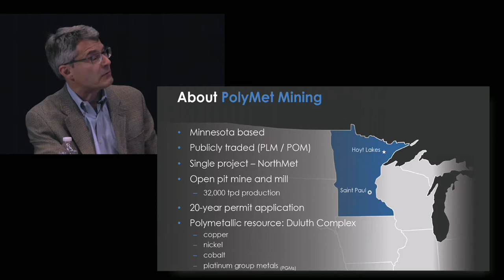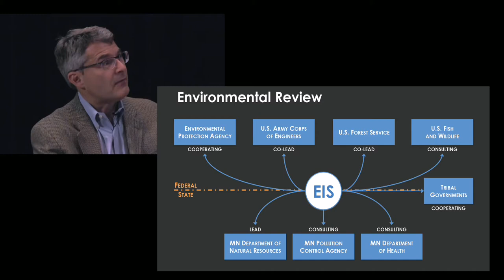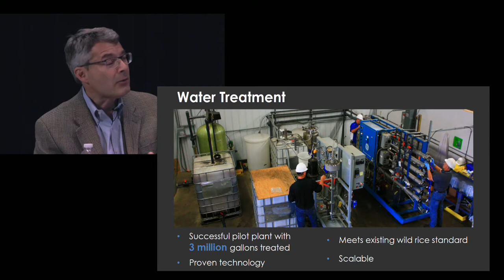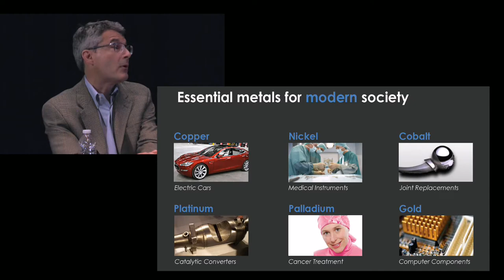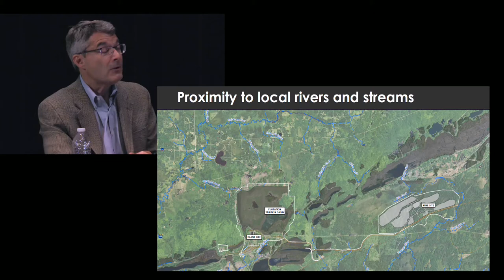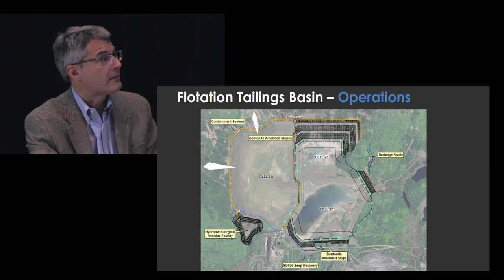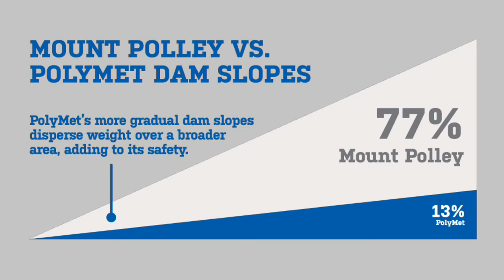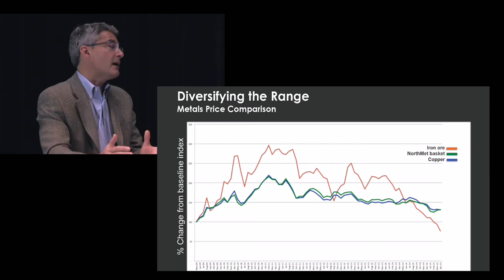Mining In The 21st Century Environment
Copper Nickel mining is examined as a viable industry with present technology and expertise as Jessica Stauber questions Brad Moore, a former EPA and Minnesota DNR expert.